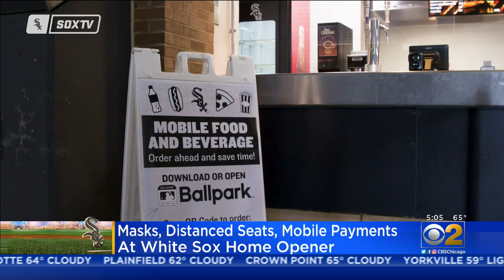Opening Day At Guaranteed Rate Field With White Sox Fans Returning; Here's What You Need To know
In just a few hours White Sox fans will be back at Guaranteed Rate Field. With COVID restrictions, today's home opener will look different.